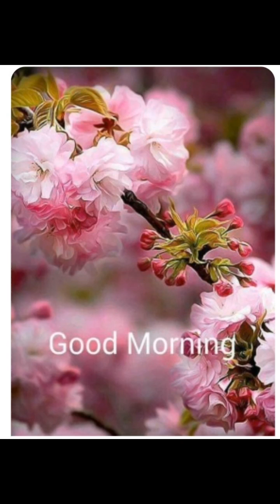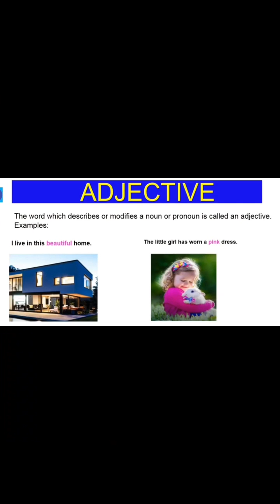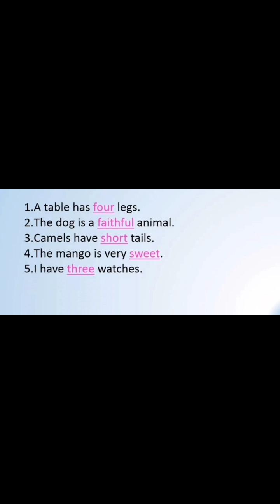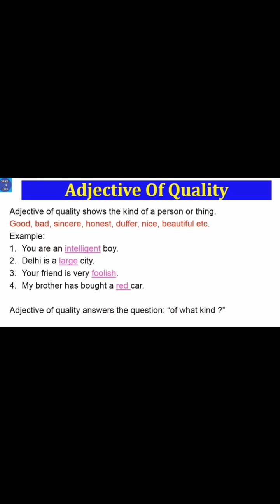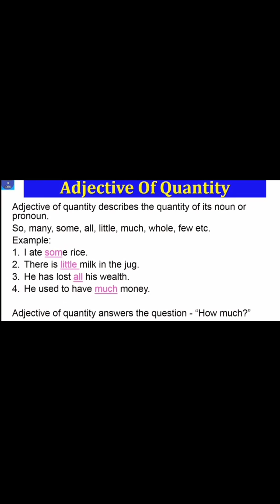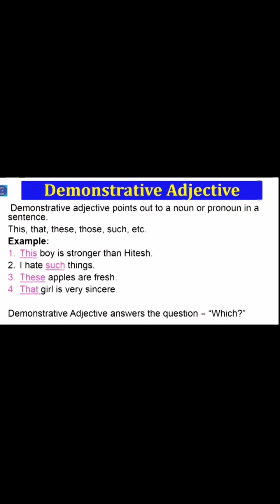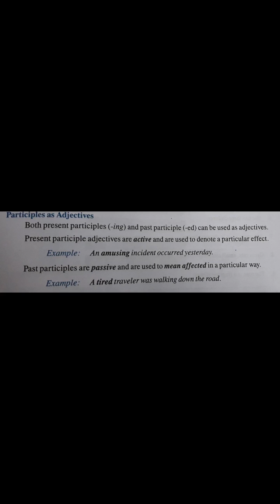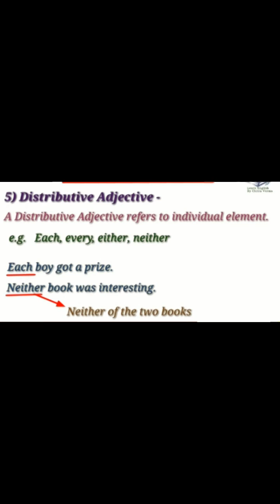V1 A,B/ English/ Adjectives